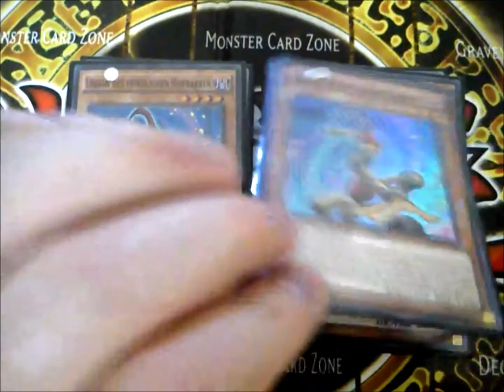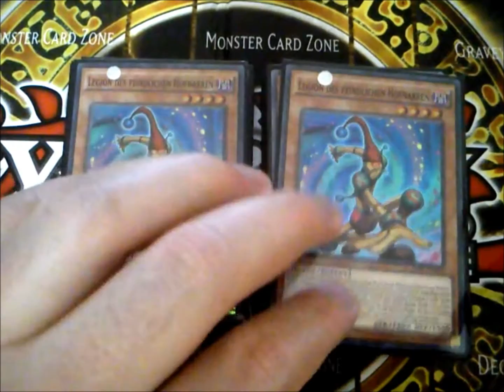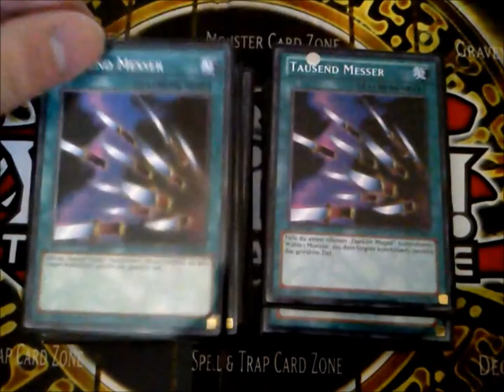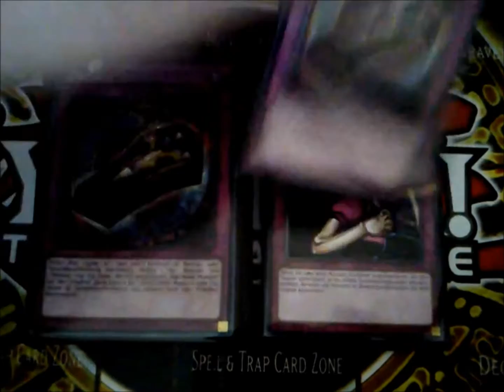Arkana - Battle City - Deck Profil GERMAN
Arkana Battle City Deck Profile German

Hey Yugioh-Fans, weiter gehts, mit den Charakter-Decks der alten Yu-Gi-Oh! Staffeln mit Yugi, Kaiba und Co. ;) Mit dem nächsten  Deck des Battle City - Story-Arcs, diesmal von Arkana, dem Illusionisten und Zauberer, der ebenfalls ein Raritätenjäger und Untergebener von Marik ist, mit einer guten Kopie seines Decks!! ^^ Zeit für ein Duell!!

Für sonstige Fragen oder Anregungen, könnt ihr mir auch gerne einen Kommentar unten hin schreiben ^^